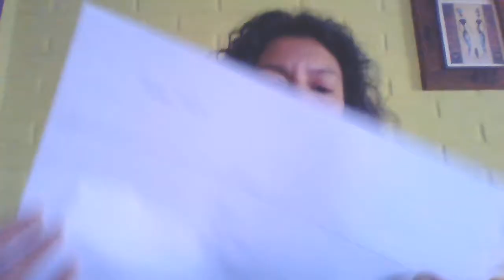Cápsula 6° básico Línea de tiempo